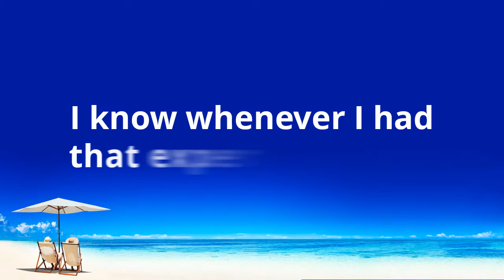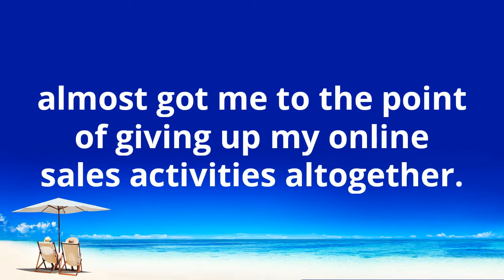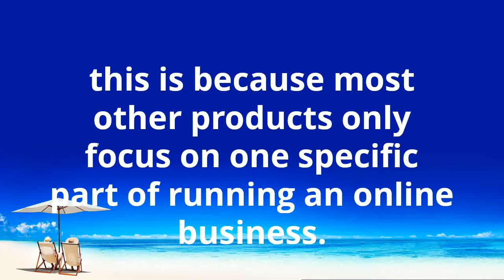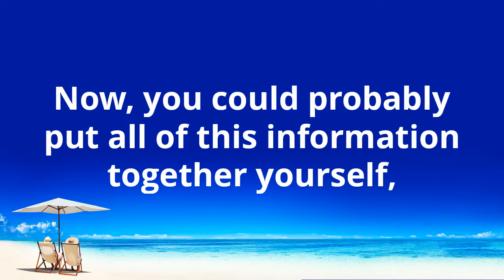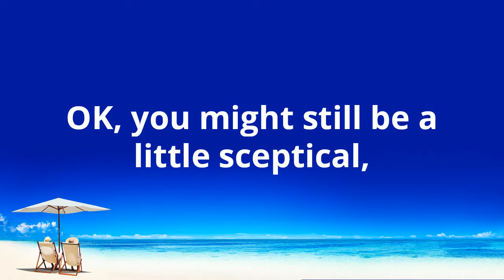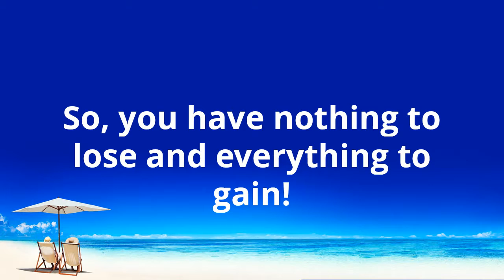Carl Henry Global - ONLINE! SUCCESS - An Online Business Building System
Did you know that up to 90% of new online businesses fail within 120 days, do you want to know how to be one of the top 10% achieving ONLINE! SUCCESS? for MUCH more info'

Have you ever been in either of these situations?
You want to become a successful online entrepreneur but putting together all the information you need is daunting, takes a long time and becomes confusing?
Or,
It`s so frustrating to put time, money and effort into a project you really believe will work, and then watch it fail to produce income.
I know whenever I had that experience, in the past, it made me question the value and quality of my products, and, almost got me to the point of giving up my online sales activities altogether.
The problem is that, these days, the only way to get the "full picture" of successful online marketing is by attending one of the “guru's” seminars or expensive training courses.
Then you find out that the way they got started, years before, does not work the same way today!

I expect that you'll not be surprised to know that I am here to tell you we`ve developed a very affordable solution.
It is our ONLINE SUCCESS, online business building system.
Here at Carl Henry Global we`ve been building traditional off-line businesses for over 40 years, and, helping people launch online businesses for over 20 years.
Our ONLINE SUCCESS online business building system will put you in possession of everything you need to know to succeed online, with any product, service, hobby, existing business, organisation, or even to raise money for charity!
The ONLINE SUCCESS, online business building system isn`t like most other training and information products you`ve tried before, this is because most other products only focus on one specific part of running an online business.
Our difference is that we give you the complete A to Z, from initial idea to the full operation of an online business with our carefully chosen "Action Steps".
We have put together the information in a logical step-by-step way, if you follow the steps in the order, and, in the way we tell you, you will logically arrive at the end with a viable business opportunity. This information is truly universal, whether you want to build one, or many online businesses, this vital information is common to them all.
But that is not everything!
In addition to the ONLINE SUCCESS system we have included lots of bonus information so that you can study as deeply as you want to on each key "Action Step", these additional products are on sale separately from our business, but, we are including them free of charge for you!
Now, you could probably put all of this information together yourself, but, it will take you months, if not years, to put together a complete and workable system. Our ONLINE SUCCESS system includes; e-books, video training, audio training, check lists and detailed lists of recommended links and resources. We have also included lots of extra bonus products to help you succeed, completely free of charge.
Why bother wasting your time and money experimenting?
If you do want to try it alone, let me give you the key areas of online business you need to research and master;
Action Step 9 - Setting Up Your business Website.
But hold on! You also need to study, and fully understand, a few other things;
What specific niche product or service to offer?
Multiple online Business Opportunities,
Demystifying the internet through deep experience,
What is “CAD-Q”?
Your Personal Considerations and Questions,
How Much Does It Cost To Start An Online Business?
Is it better to “Do It Yourself” or Outsource work to experts?
Calculating Your Financial Freedom Target,
Is It Really Possible For ‘ME’ To Create An Online Business?
Picking an Online Business Model,
Are People Interested in my Product or Service?
Is Money In This Market, is it profitable?
How to research and understand Your Competitors,
How to Identify Your Customers and find Where They Are Online,
How to Expand Your Brand with Social media Marketing,
The four key steps to sales, and,
The Foundation of all online businesses , “The sales funnel”.